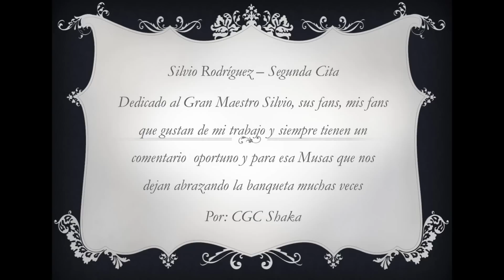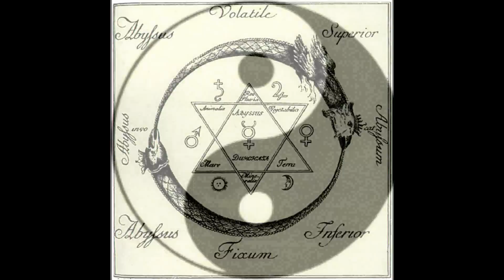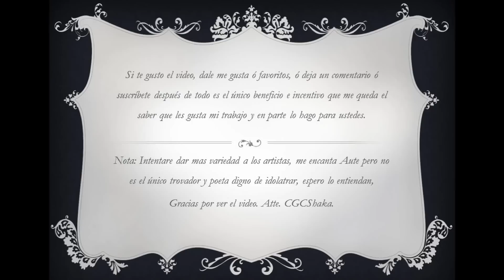Segunda cita (HD Audio) - Silvio Rodríguez - Segunda cita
Que hay hermanos míos y únicos amigos aquí de nuevo después de tanto tiempo, de hecho gracias a sus comentarios fue que me desidi volver a hacer otro vídeo, de hecho el vídeo tenia como un mes de terminado pero... lo quería subir en HD desde el Opera Browse y siempre se trababa, y me daba hueva seguir intentando... sorry, hasta que leí al lado que si tenias problemas con los otros exploradores no los habia, asi que perdon por el retrazo, esta ves les traigo el tema de Segunda cita de el maestro Silvio Rodriguez, voy a intentar variarle mas con los autores, Aute es grandioso pero no el unico trovador que vale la pena igual si no tenían el gusto de haber escuchado algo diferente ya esta, a mi me paso hablo por experiencia propia jaja, les mando un gran abrazo y muchos saludos hermanos míos.